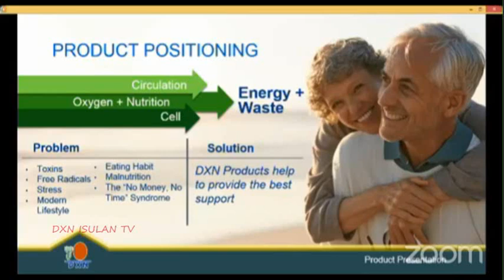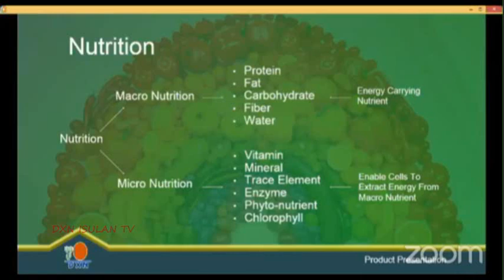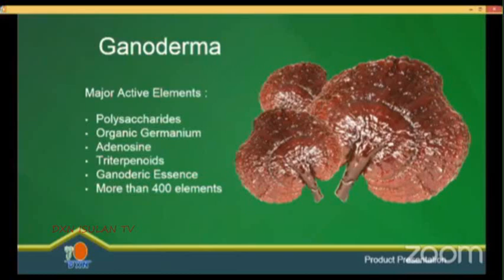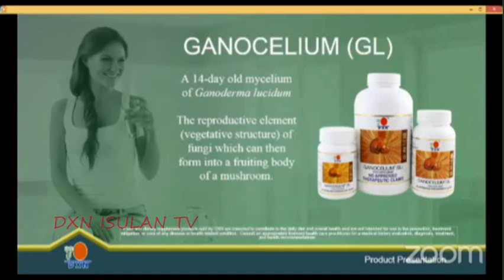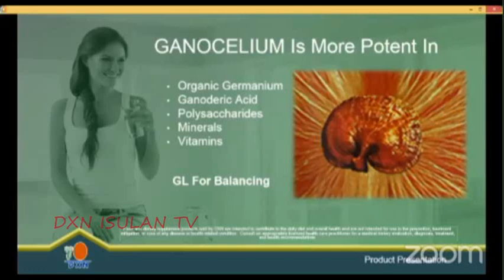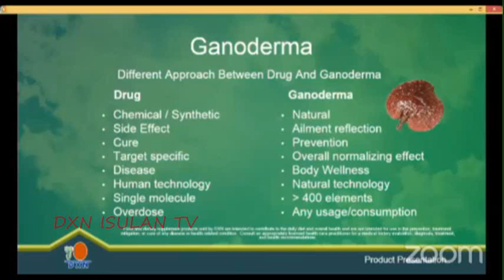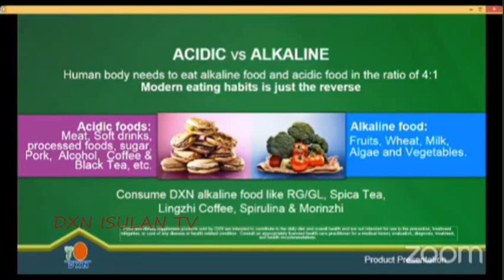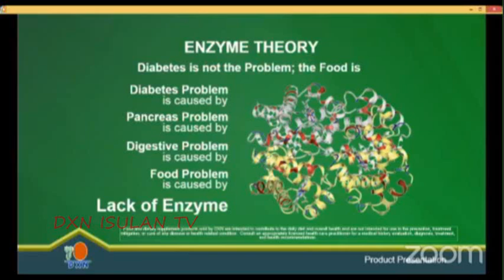DXN PRODUCT KNOWLEDGE PRESENTATION PART 2(Beauty Series) | DXN ISULANTV & VLOGS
Please watch the Online Product Knowledge Presentation Part  3 click below!!!

OR you want to purchase a product in a DXN branch near you?